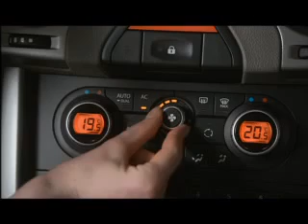Renault Koleos 2010